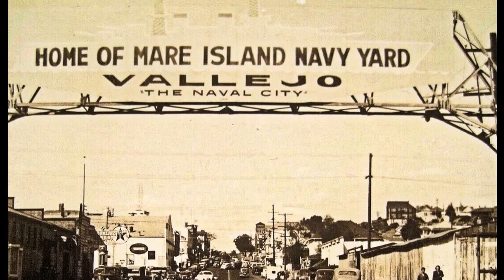The Day Hubris Sunk a SubmarineV2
Video tells the story of pier-side sinking of the US Nuclear Submarine while under construction at Mare Island Naval Shipyard in 1969.